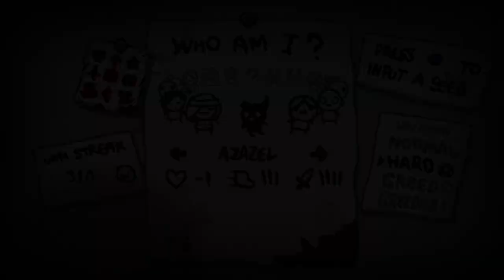¡AZAZEL Y TAMMY, UN DUO ICÓNICO! - TBOI: AFTERBIRTH+ #309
● Episodio 309 de Juguemos TBOI: Afterbirth+ con la Forgotten Update en el cual juego con selección aleatoria de personaje. SEMILLA: [0V9N R1FW]

Información Técnica
Juego: The Binding of Isaac: Afterbirth † (PC)
Grabado con: Shadowplay + Audacity
FPS de grabado: 60
Editado con: Sony Vegas Pro 12